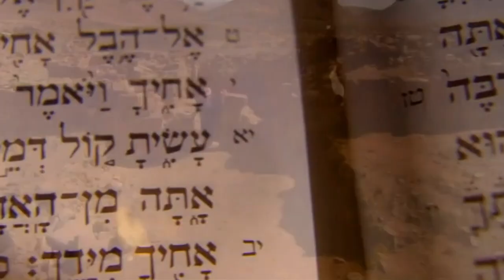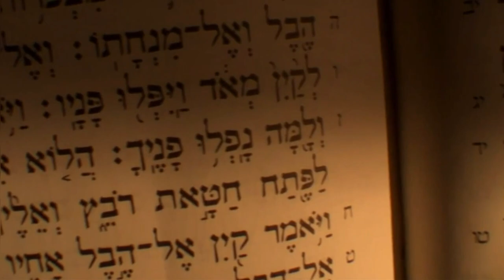BORISLAV STRULEV - SCHELOMO / SALOMON - FILM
Schelomo / « Salomon » : Rhapsodie Hébraïque for Violoncello and Orchestra was the final work of composer Ernest Bloch's Jewish Cycle. Schelomo, which was written in 1915 to 1916, premiered on May 3, 1917, played by cellist Hans Kindler. Artur Bodanzky conducted the concert, which took place in Carnegie Hall.

Borislav Strulev - cello
Belgorod Symphony Orchestra - D. Filatov
International Music Festival “BelgorodMusicFest - Borislav Strulev and Friends”